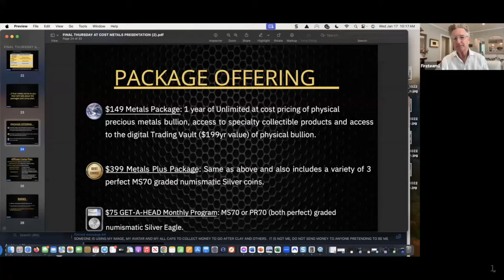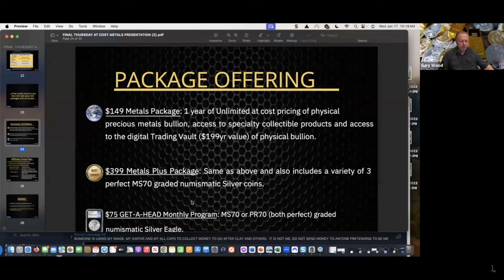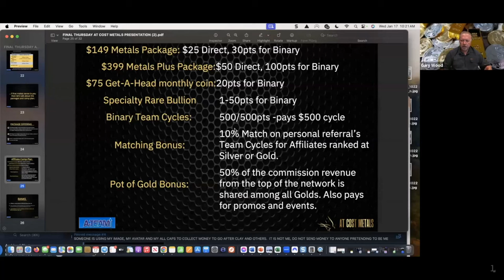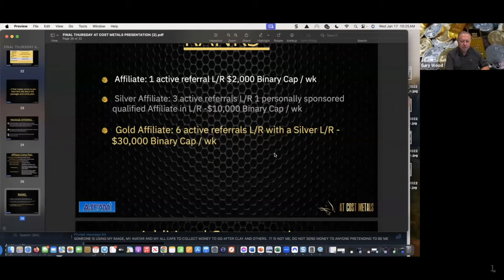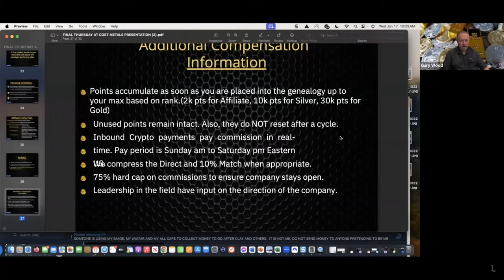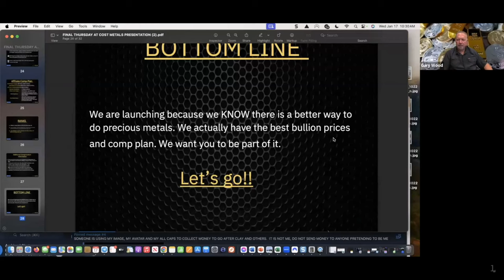At Cost Metals - Compensation Plan Training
Arbitrage is risky. Your results will vary and are not guaranteed. Participating in this opportunity is at the full discretion of the user and users are fully and solely responsible. You could sustain a loss of some or all of your initial capital and should therefore evaluate your own risk tolerance before participating and only use money you can afford to lose.